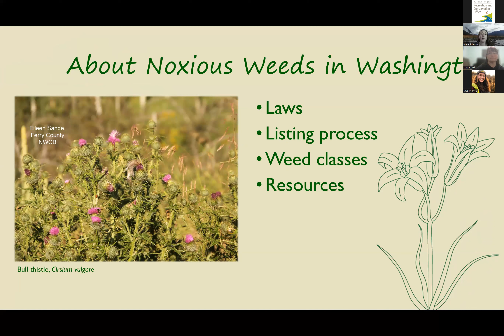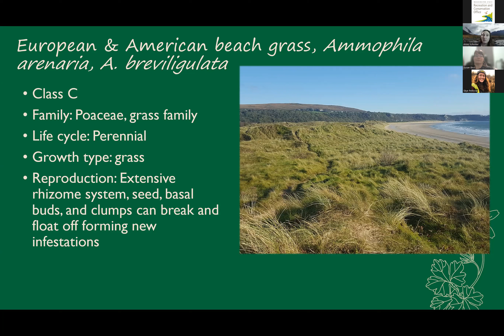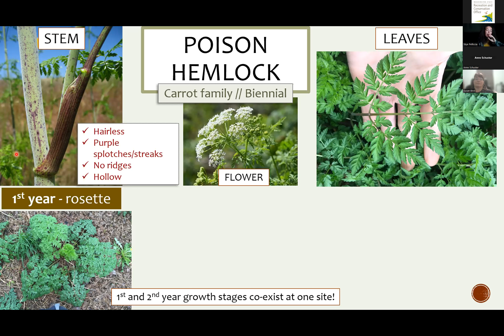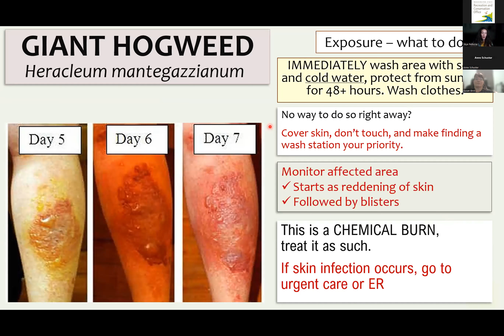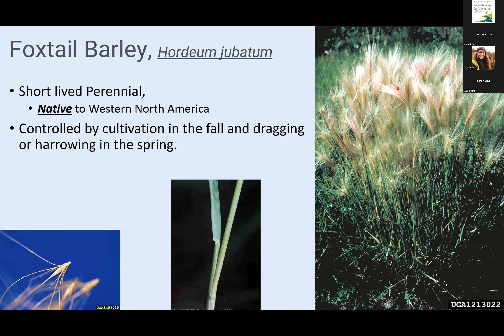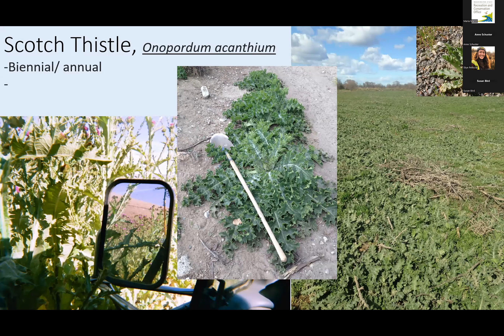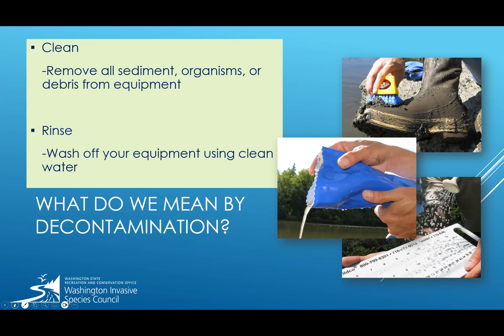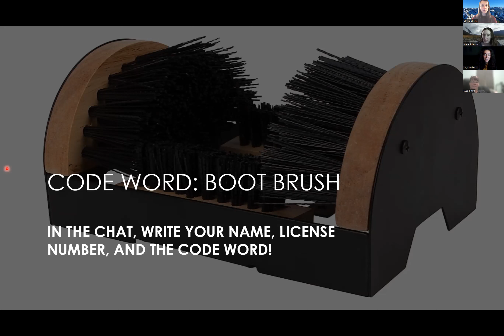Pulling Together to Prevent and Stop Noxious Weeds in Washington Webinar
This free webinar took place on Nov. 29, 2023 and highlighted noxious weed identification, uses, and management in Washington. How to report a sighting is also covered.

Speakers: Anne Schuster (WA State Noxious Weed Control Board), Washington State Weed Law and Species Updates

Skye Pelliccia (King County Noxious Weed Control Program), Uses and Dangers of Noxious Weeds (28:00)

Susan Bird (Yakima County Noxious Weed Board), Problem Agricultural Weeds and How to Control Them (1:24:13)

Maria Marlin (WA Invasive Species Council), Technical Resources for Assistance, Weed Prevention, and Reporting (2:14:00)